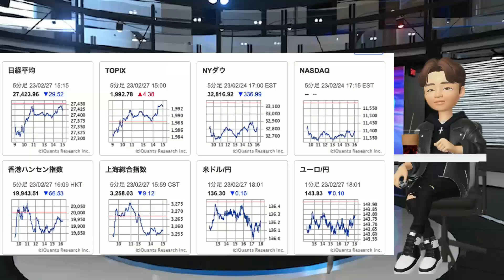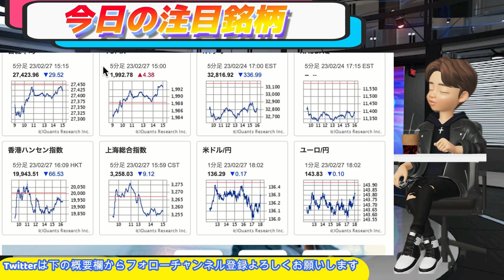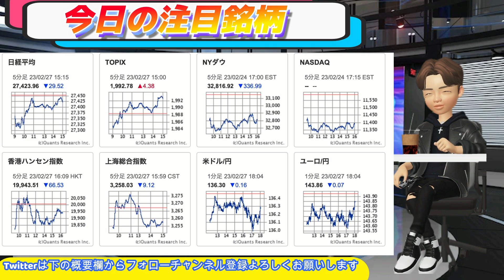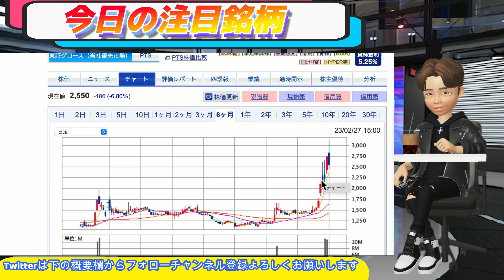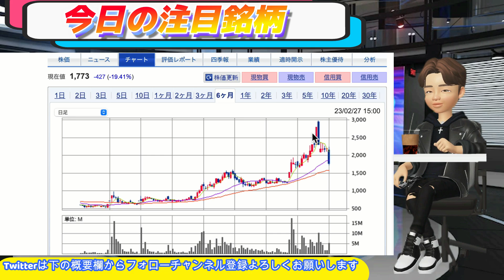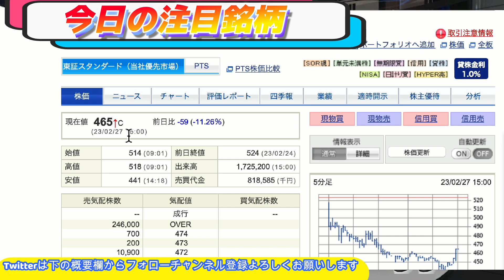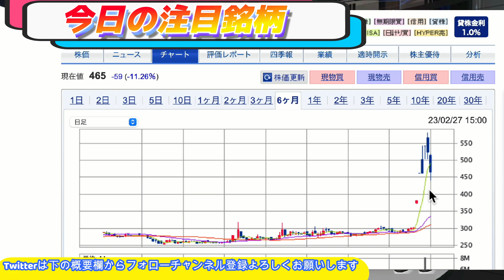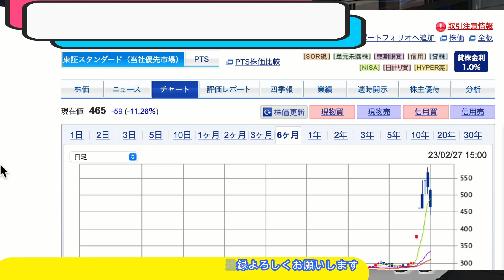アースインフィニティ S高止まらない！pts S高！！【東京通信3000の壁で暴落！！ キャンバス 暴落】レナサイエンスIRキタ！pts上昇//オーミケンシ 陰線連発で下落も！？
レナサイエンス

国立研究開発法人日本医療研究開発機構(AMED)医療機器開発推進研究事業の採択のお知らせ
当社の共同研究先である国立大学法人東北大学(東北大学)が国立研究開発法人日本医療研究開発 機構(AMED)令和 5 年度「医療機器開発推進研究事業」に申請した「血液透析治療での最適な除水計 画を支援するプログラム医療機器(人工知能)の開発」が採択されましたのでお知らせいたします。